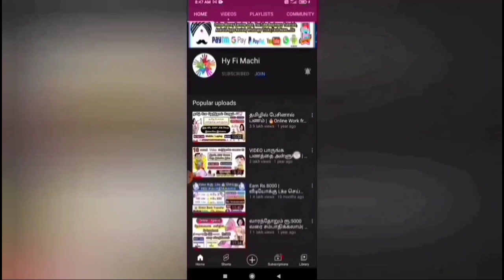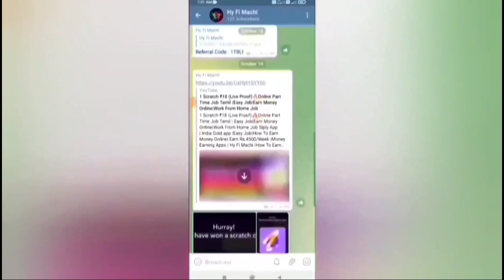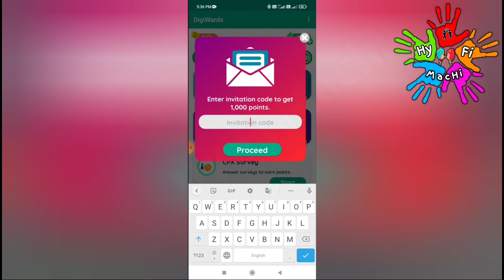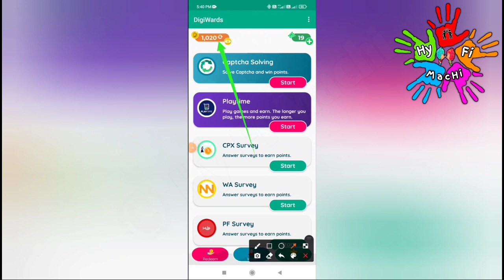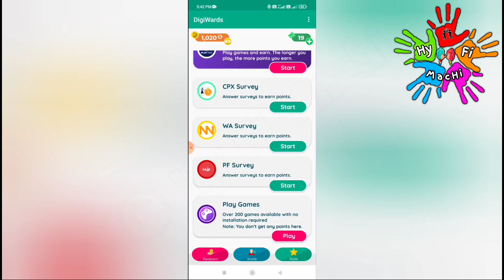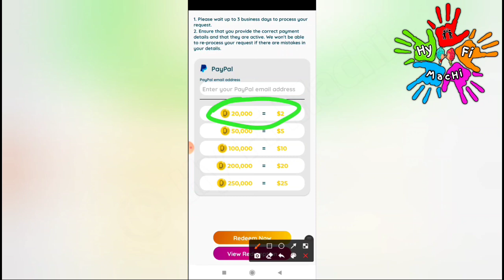🏦தினமும் Rs.350 🔥Type செய்தால் பணம்|New Earing App Today|Earn Money Online|Online Jobs At Home Tamil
This video showing how to make money online on Digiwards Website |New money earning app |Best Online Money earning app |100% Trusted |Earn Money Tamil | New earning app in 2021 | New money earning website 2021 | Instant withdraw |Paytm cash | Make money Online

App Link : Not Working